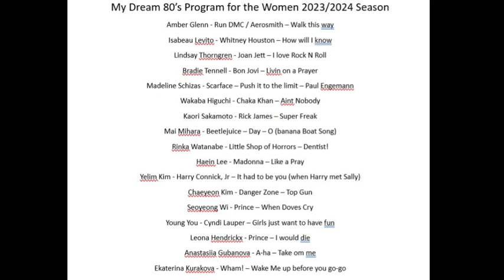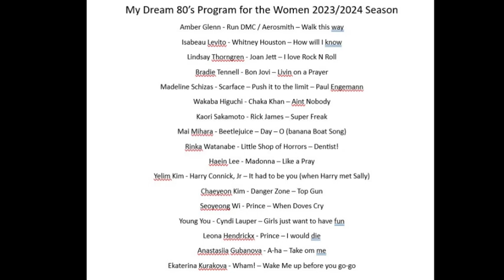My Dream 80’s Program for the Women 2023-2024 Figure Skating Season